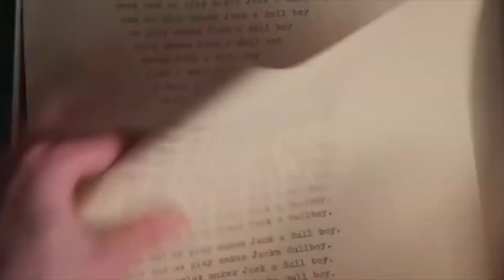Писатели в кино